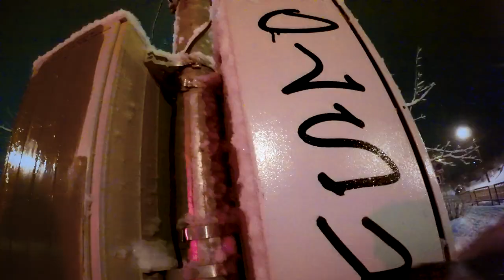POW MOV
MOTIVE SEARCH ON THE WALL
BEAT TAPE'92